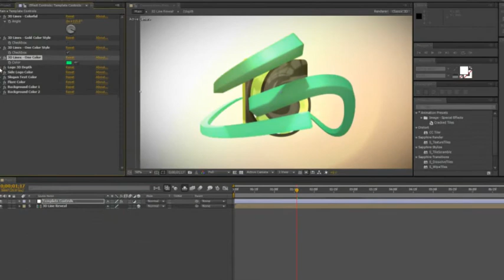3D Lines Reveal Intro Logo - After Effects Template FREE Download (VIDEO TUTORIAL)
100% FREE DOWNLOAD AND USE IT